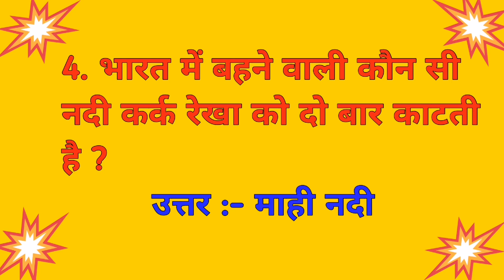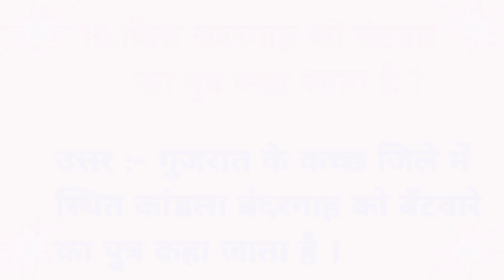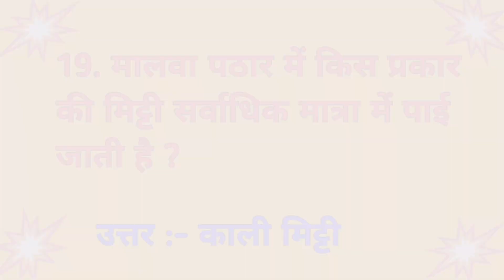Top 20 Geography GK Question 2023 in Hindi lभूगोल सामान्य ज्ञान प्रश्नोत्तरl Vol-1